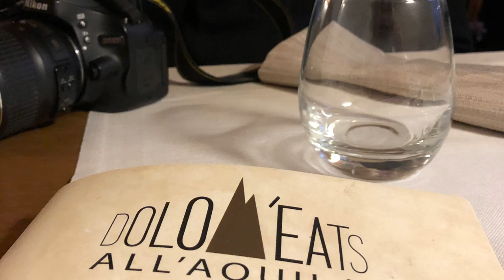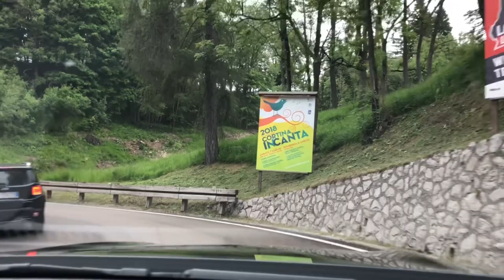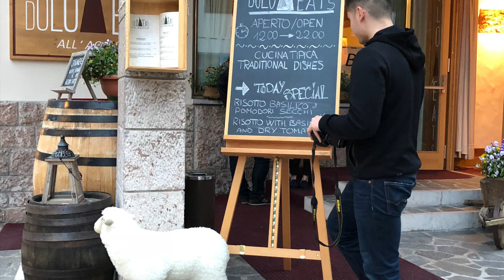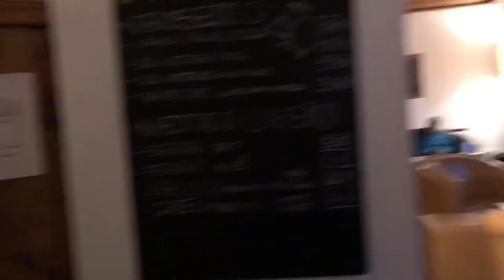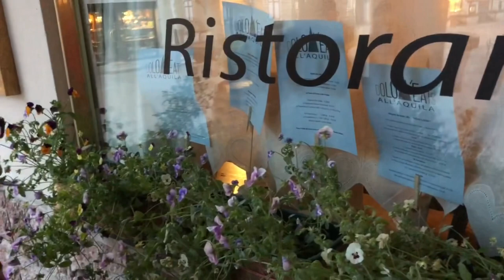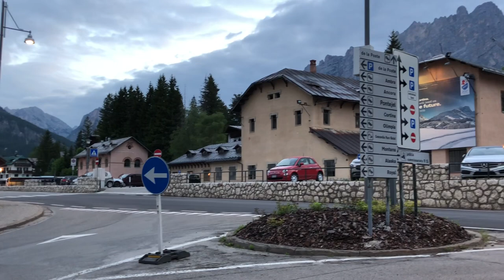Cortina D’ Ampezzo- Dolomites Italy (Vlog #35)